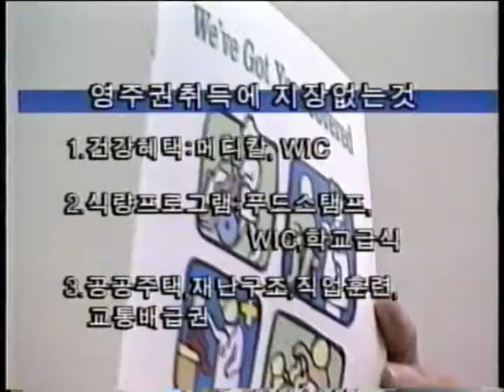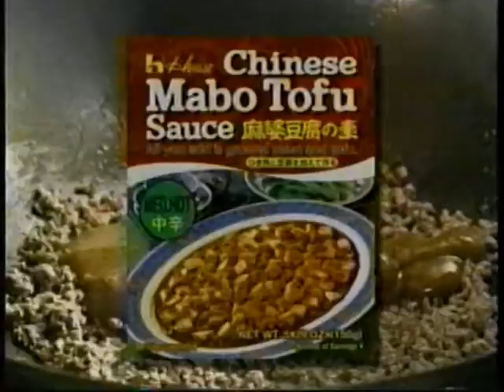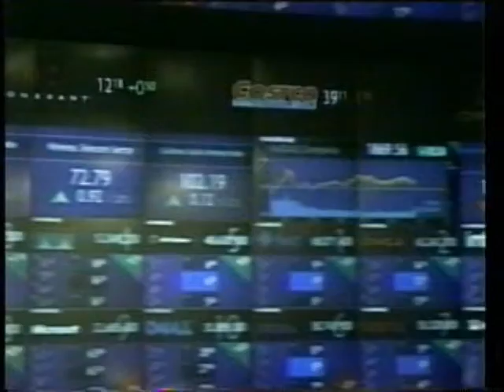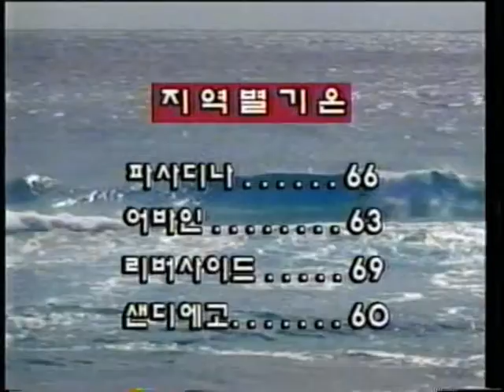2002-03-05 KTAN Benefits